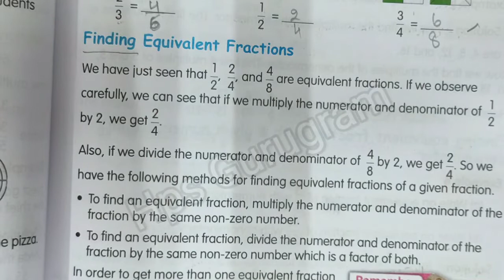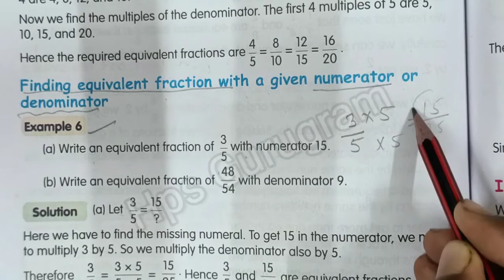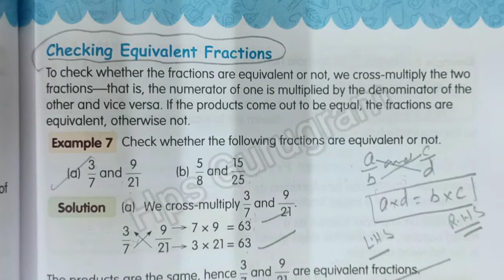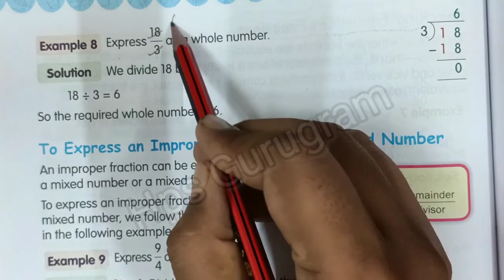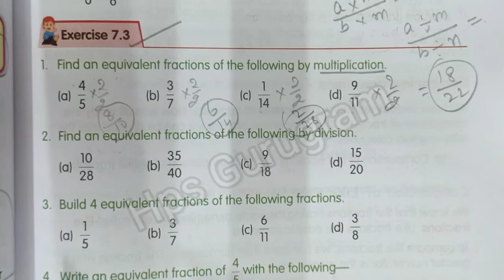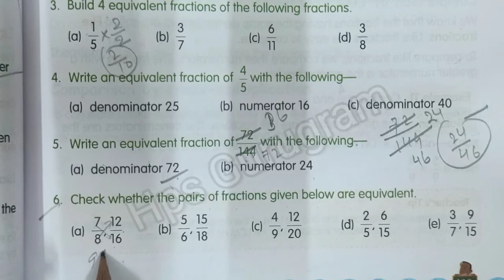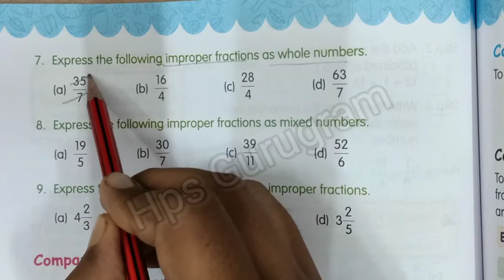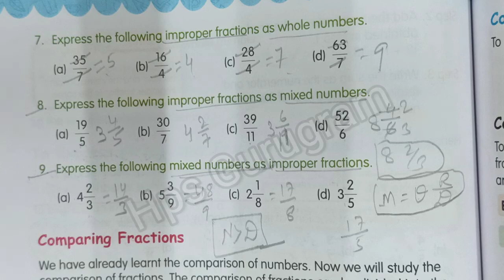Understanding Fractions|Chapter 7 Understanding Fractions|Ex 7.3| Harsh Public School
Understanding Fractions|Chapter 7 Understanding Fractions|Ex 7.2 |Fractions| Harsh Public School
Understanding Fractions|Chapter 7 Understanding Fractions|Ex 7.1 |Fractions| Harsh Public School
Understanding Fractions|Chapter 7 Understanding Fractions|Recap Ex|Fractions| Harsh Public School
In this Playlist We will Covered
Understanding Fractions
Let us  Revise
Numerator
Denominator
Types of Fractions
Proper fraction
Improper fraction
Like Fractions
Unlike Fractions
Unit Fractions
Recap Exercise
Identify the Proper fraction from the following
Which of the following are improper fraction
Identity the like fraction from the following
Which of the following are unit fraction
Fractions of whole Number
Exercise 7.1
Find the Following
Solve the following
Equivalent fraction
Exercise 7.2
Finding  Equivalent Fractions
Finding Equivalent Fractions with a given numerator or denominators
Checking Equivalent Fractions
Improper fraction and Mixed fraction
Mixed fraction
To Express an improper fraction as a whole number
To Express an improper fraction as a Mixed Number
To Express a Mixed Number as an improper fraction
Exercise 7.3
Comparing Fractions
Comparison of like fraction
Comparison of unlike fraction
Comparison by Converting into like fraction
Comparison by cross Multiplication
Exercise 7.4
Reducing to lowest terms
Exercise 7.5
Addition and Subtraction of like fraction
Addition of like fraction
Subtraction of like fraction
Exercise 7.6
Addition and Subtraction of unlike fraction
Addition of Mixed Number
Subtraction of Unlike fraction and Mixed Number
Exercise 7.7
Put on Your Thinking Cap